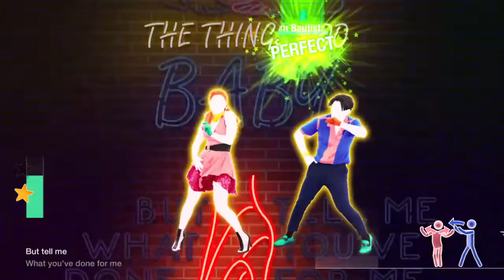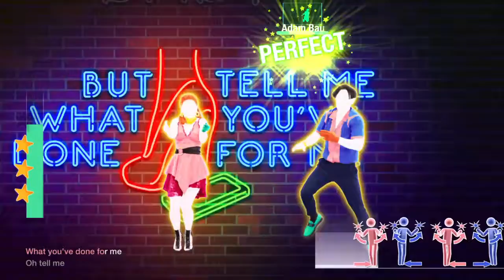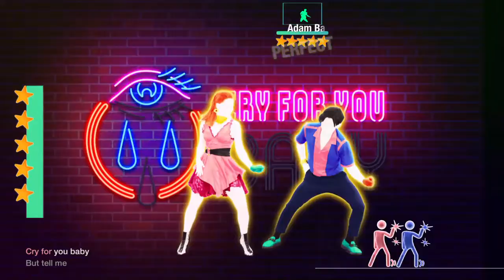(PS4) Just Dance® 2019 Done For Me By Charlie Puth Ft. Kehlani 5* Megastars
This is Done For Me By Charlie Puth Ft. Kehlani On Just Dance 2019 (Just Dance Unlimited)